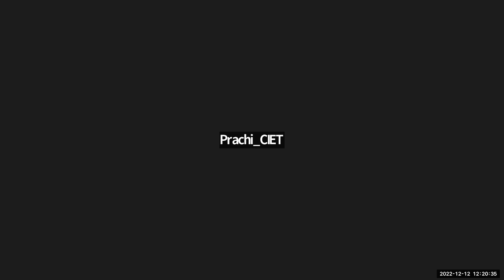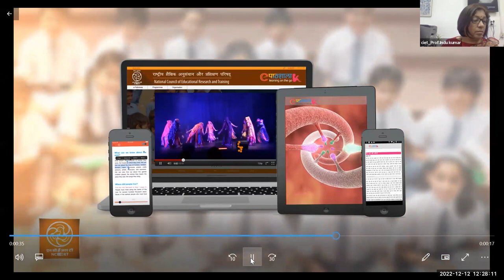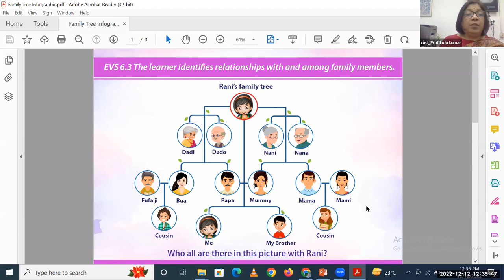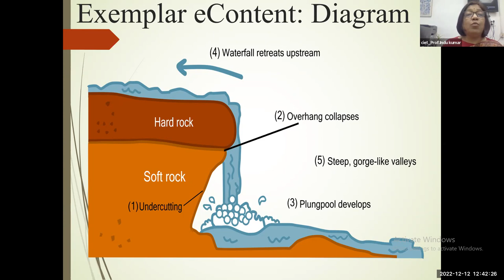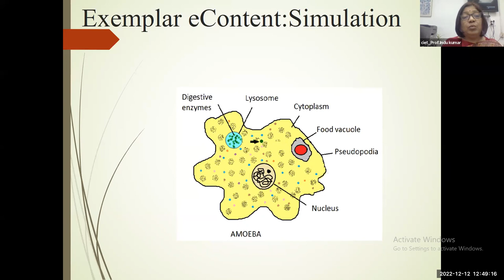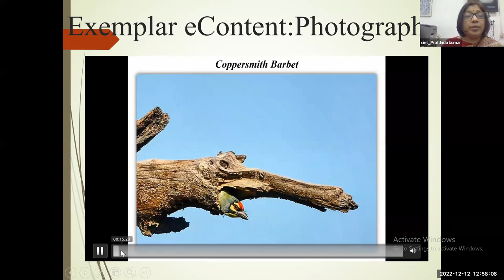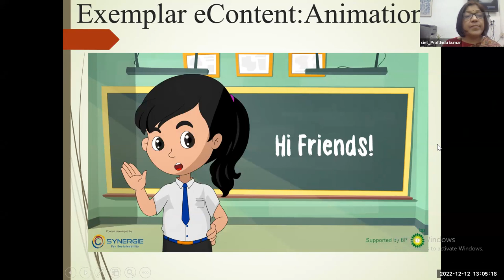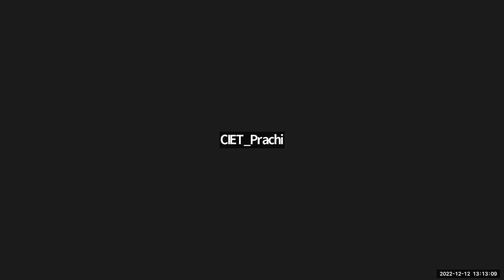Digital Resources for Teaching, Learning and Assessment-Types and Forms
Training on Digital Resources for Teaching, Learning and Assessment-Types and Forms